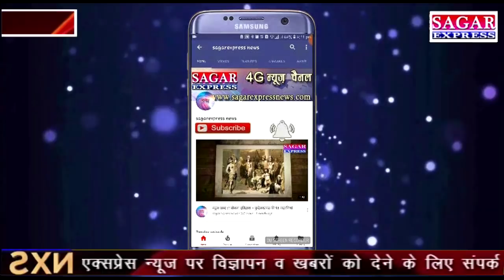रंगदार थानेदार मामा की भांजियों की तौहीन कर दी-वीडियो वायरल